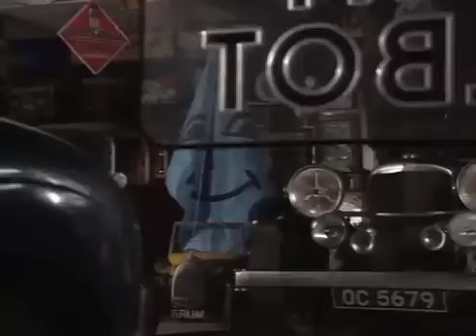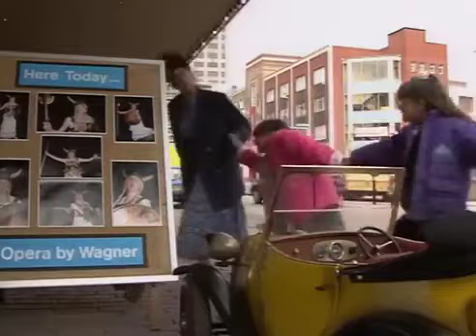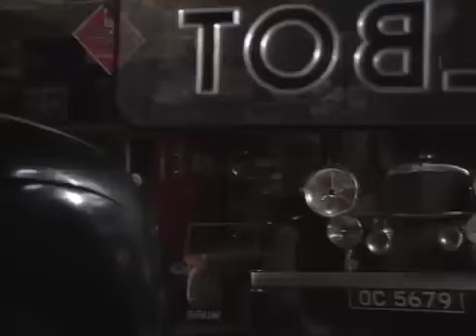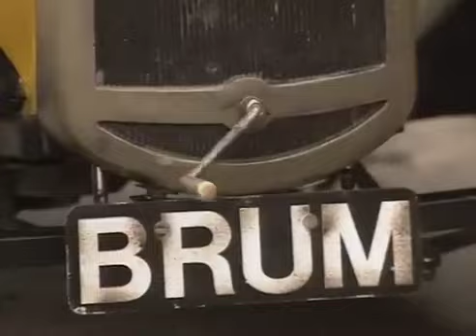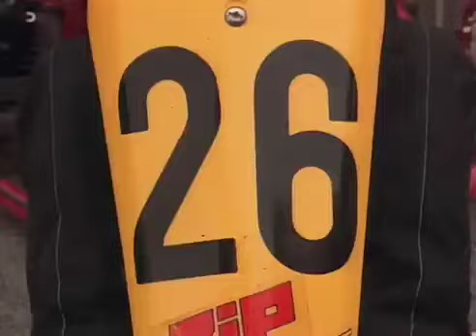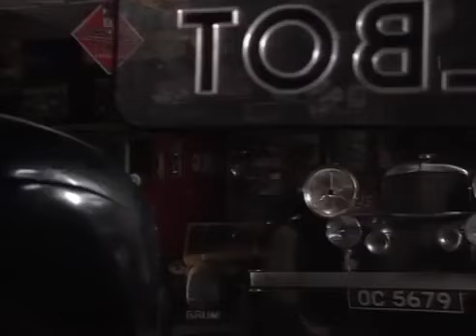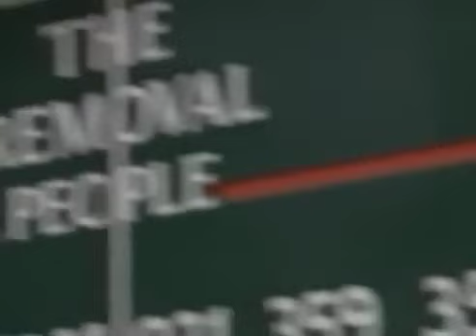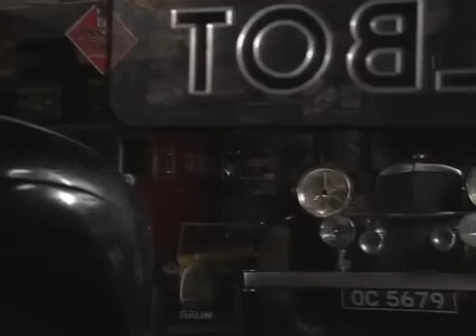CBeebies Brum Complete First Season 1991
as you know when I was a kid my nan loves brum and I hope you enjoy this Complete First Season of Brum from 1991 Since The premiere series of brum on children's bbc hope you enjoyed it don't forget to like, comment and subscribe